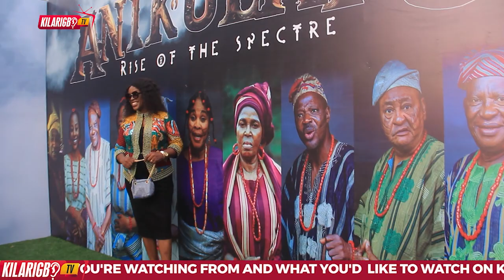Sola Sobowale's Heartfelt Moment: Embracing D'Banj at Anikulapo Series Raise Spectre Premiere!"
Get ready for an unforgettable moment in Nollywood history as the legendary Sola Sobowale shares a heartwarming embrace with none other than D'Banj at the premiere of Anikulapo Series: Raise Spectre! Join us as we dive into the glitz and glamour of this star-studded event, capturing every thrilling moment on the red carpet and beyond. From candid interviews to exclusive behind-the-scenes footage, this video is your VIP pass to the most talked-about premiere of the year.